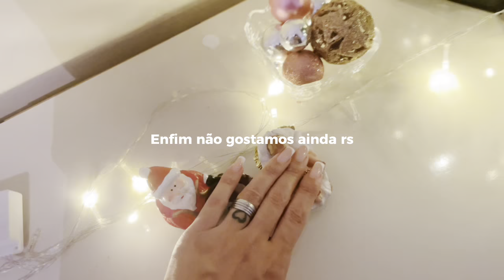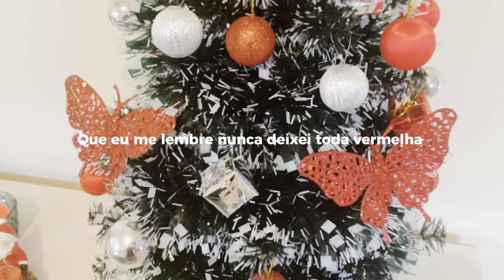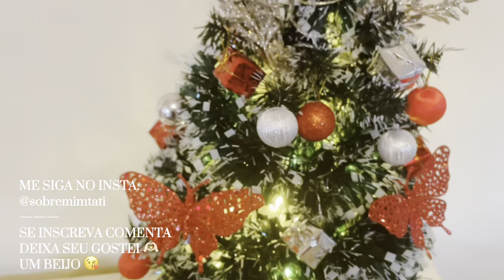DECORAÇÃO DE NATAL, MONTAMOS NOSSA ÁRVORE 2022 ✨